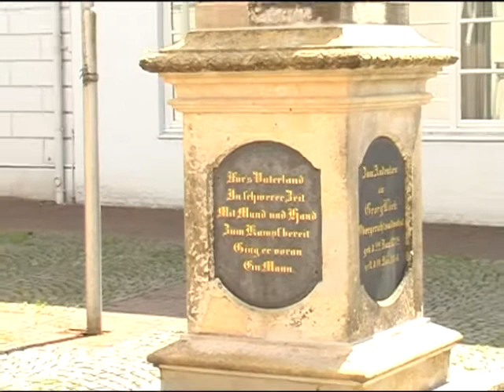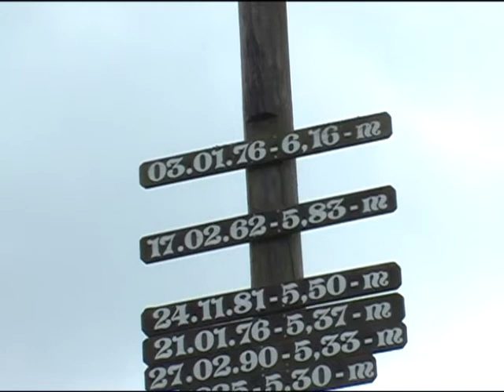Itzehoe und der tiefste Punkt Deutschlands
Wer kennt schon Itzehoe? Ich kenne es jetzt und auch diese freundliche Einkaufs- und Kreisstadt im Südwesten Schleswig-Holsteins an der Stör hat ihren Charme :) Von hier aus ist es nicht weit nach Wilster und zum tiefsten Punkt Deutschlands in der Wilstermarsch. Ein kleiner Besuch auf Schloss Breitenburg und am Störsperrwerk kurz vor der Elbe runden meine Reise in diese sehr fruchtbare Region im Urlaubsland Schleswig-Holstein ab.